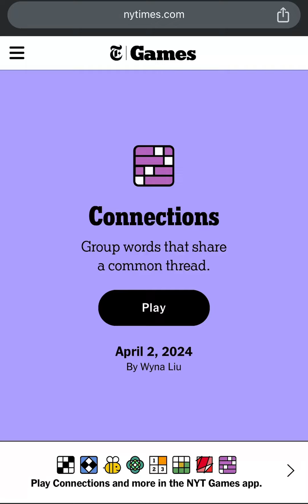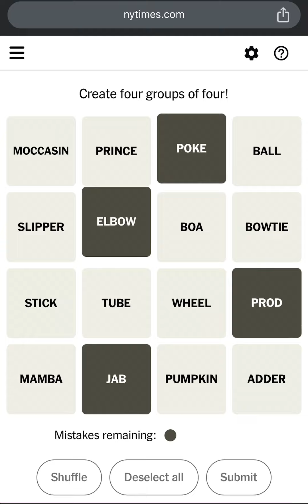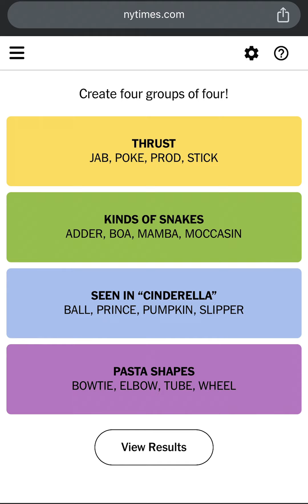Connections NYT Word Game Today’s Answers for April 2, 2024 - NYT Connections 296 Answers 04/02/2024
NYTIMES CONNECTIONS! New York Times Games Connections Puzzle Answers: April 2, 2024. Connections April 2 2024 Connections Apr 2 2024 Wordle Connections New York Times Connections Game Today Connections Puzzle New York Times Crossword Connections Technical Game Technical Connections Game

How to Play Connections New York Times? This is Today’s Connections Puzzle #296 Answers/Solution for April 2nd, 2024. How to Play The NY Times or NYT Connections Puzzle Game created by Wyna Liu. NYT Connections Today: See Hints and Answers for April 2. Perfect Connections Puzzle! Connections Game Perfect Solution! Connections Puzzle Solved in a Minute! How to Solve Connections Puzzle in a Minute?

Todays Connections Puzzle April 2, 2024. Can you find the Connections 296? The New York Times Games Connections Puzzle Gameplay Walkthrough. How to Play Connections Puzzle? Today's CONNECTIONS Puzzle Game Answers.